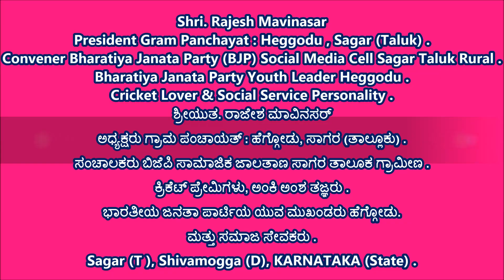Rajesh Mavinasar [ ಅಧ್ಯಕ್ಷರು ಗ್ರಾಮ ಪಂಚಾಯತ್ : ಹೆಗ್ಗೋಡು, ಸಾಗರ (ತಾಲ್ಲೂಕು) ]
ಸಂಚಾಲಕರು ಬಿಜೆಪಿ ಸಾಮಾಜಿಕ ಜಾಲತಾಣ ಸಾಗರ ತಾಲೂಕ ಗ್ರಾಮೀಣ .
ಕ್ರಿಕೆಟ್ ಪ್ರೇಮಿಗಳು, ಅಂಕಿ ಅಂಶ ತಜ್ಞರು .
ಭಾರತೀಯ ಜನತಾ ಪಾರ್ಟಿಯ ಯುವ ಮುಖಂಡರು ಹೆಗ್ಗೋಡು.